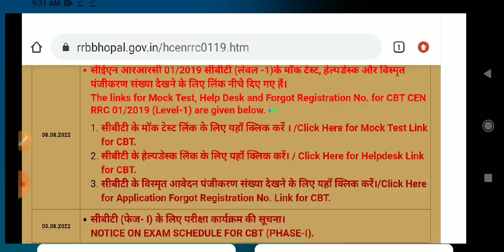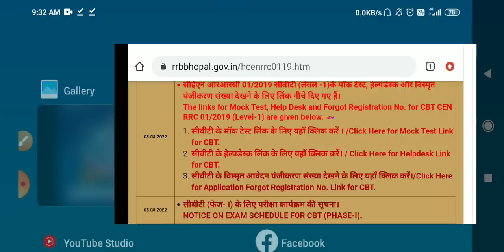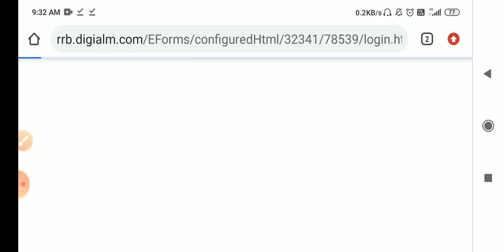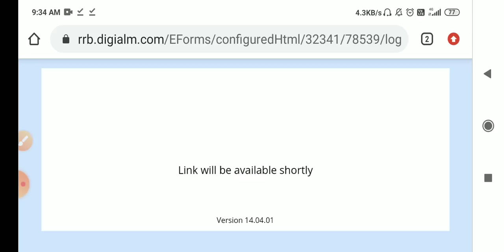rrc group d result / rrc group d result update / railway group d result / rrc group d news result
360° preparation करे with 32000+ Mocks Tests for RRB, SSC, Banking & other 450+ Government Exam